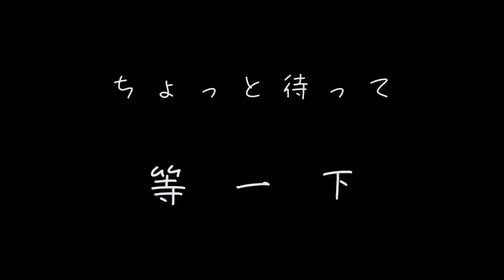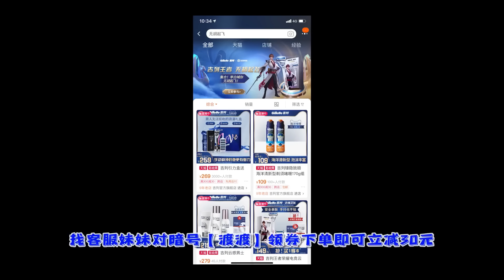防御塔：玩暗信还带个干扰？你是人吗？？【最后一只渡渡鸟】